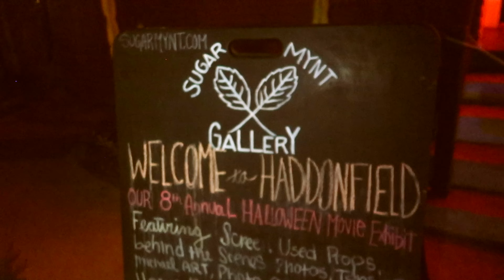visiting the ORIGINAL MICHAEL MYERS HOUSE! | VLOGTOBER DAY 18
Make sure to comment any video suggestions you might have!

♡ xoxo ♡

♡ ABOUT ME ♡
how old am i? 21 years old
camera i use? nikon D3500 and GoPro7 Black
what do i use to edit? Sony Vegas 15

Subcount: